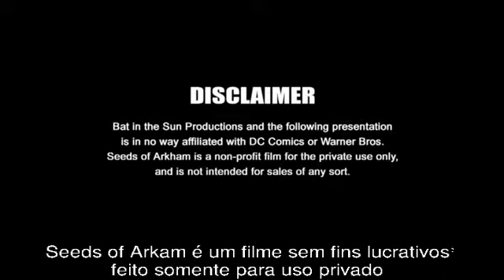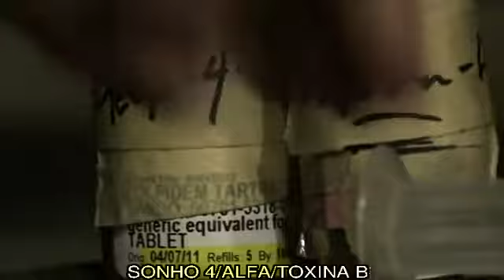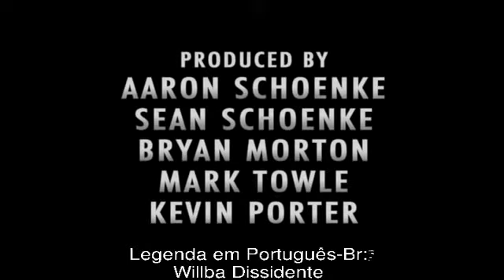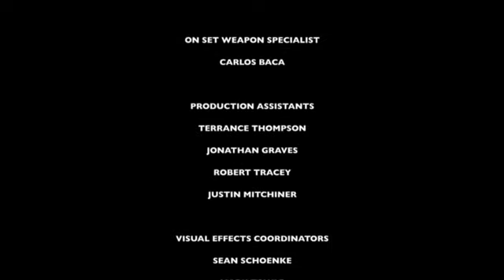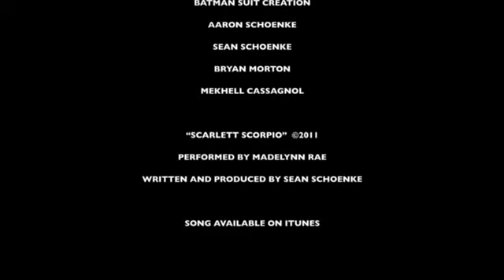Batman: Sementes de Arkham (2011) - legendado em português.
Legenda em português-BR do Fan film "Batman Seeds Of Arkham" por Willba Dissidente.

O curta metragem em questão é a mais nova realização da Bat In The Sun Productions, que foi fundada em 2001 por Aaron e Sean Schoenke. Desde então eles vêm acumulando inúmeros prêmios e conquistando uma base leal e fiel de fãs e apreciadores de suas homenagens fantásticas ao Morcegão. Curioso que a Bat In The Sun realiza basicamente filmes não oficiais do Batman que acertam em cheio o gosto dos fãs de Histórias em Quadrinhos. Não são poucos que preferem a Aaron Schoenke à Tim Burton, Joel Schumaker e outras adaptações equivocadas do vigilante de Gotham City.

::: Sinopse :::

Com a morte de seu arqui-inimigo Coringa e um aliado desaparecido, será que o Cavaleiro das Trevas será capaz de impedir um motin no Asilo de Arkham? Este levante criminoso foi arquitetado por Hero Venonosa e Croc, sendo que muitos desafios aguardam por Batman. Continuação direta do média-metragem "Batman: Cidade de Cicatrizes", que fez muito sucesso desde seu lançamento na Internet.

::: Direção: Aaron Schoenke :::

::: Elenco principal :::

Batman: Kevin Porter
Killer Croc: Xango Henry
Poison Ivy: Alexa Mey
Nightwing: Aaron Schoenke.

::: Filmografia da Bat in The Sun :::

Dark Justice (2003)
Patient J (2005)
Batman Legends (2006)
Here Lies Revelations (2008) - sem ligação com os quadrinhos
City Of Scars (2010)